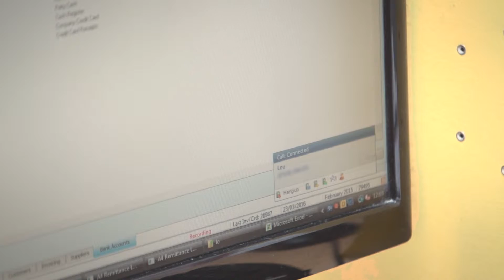4Com Case Study: Two Counties Cleaning Services Ltd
Owner of one of the largest independent cleaning Companies in the South-coast, Trevor Jackson talks about how essential the 4Com business telephone system is to his business. At Two counties cleaning Trevor has been taking a high volume of in-bound telephone calls, and utilising the full range features on offer, including as standard on the 4Com phone system.